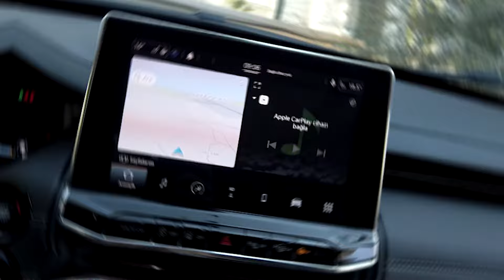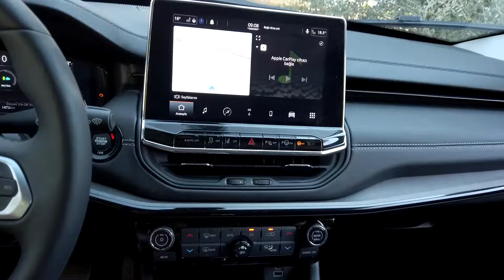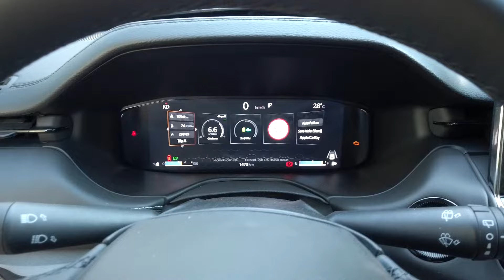Jeep Compass Hibrit ile Uzun Yol Testi Yaptık | Bayramoğlu-Ayvalık-Erdek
Merhaba arkadaşlar,
Bu hafta Jeep Compass testi ile karşınızdayım. Yazın güzel günlerinde teste aldığım Jeep Compass ile güzel bir uzun yol test sürüşü yaptık. Hibrit motorunun verimliliğine baktık. Etkileyici tasarımıyla dikkat çeken Jeep Compass videomuzu sizleri de bekliyorum. Lütfen yorum yapmayı, beğenmeyi ve beğendiyseniz paylaşmayı unutmayın:)
Keyifli Seyirler